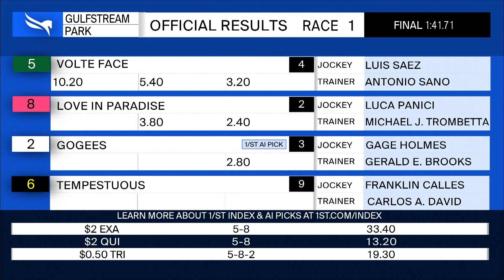Gulfstream Park January 30, 2022 Race 1